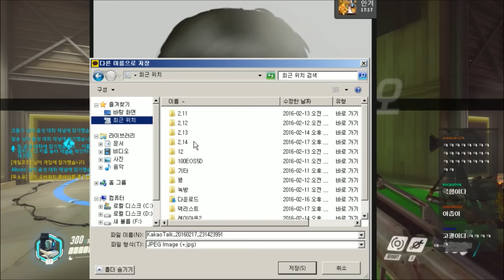[타요]블리자드의 신작게임'오버워치'#19